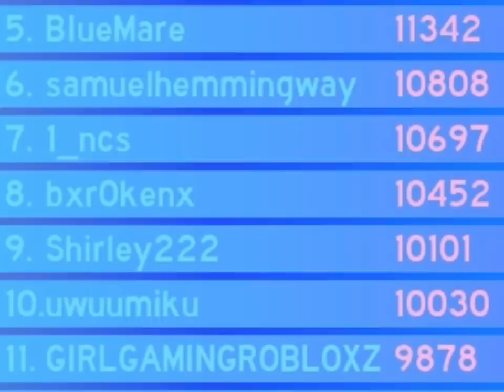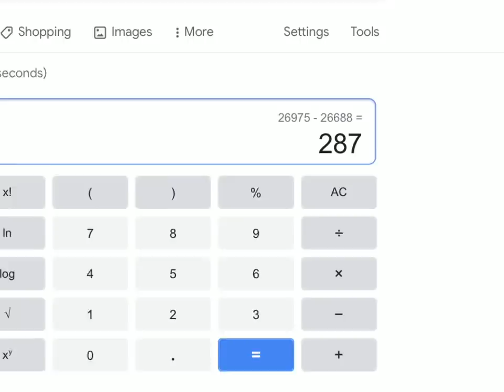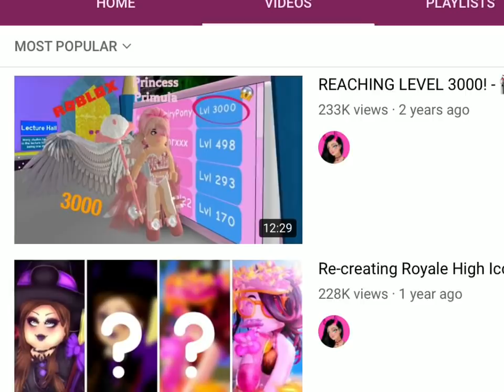THIS COULD BE A HUGE PROBLEM IN ROYALE HIGH! Royale High Top Player Drama and Tea Spill 2021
The Royale High top player has been in that position for years now! They have over 20,000 levels in the game. They even have a badge and a statue in Royale High Trading. But someone is about to take their place... and they might be cheating or exploiting to get there!